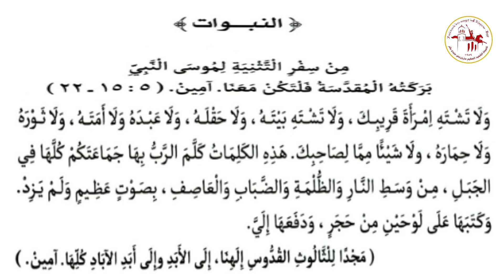نبوة تثنية | يوم الخميس من الأسبوع الثانى من الصوم المقدس